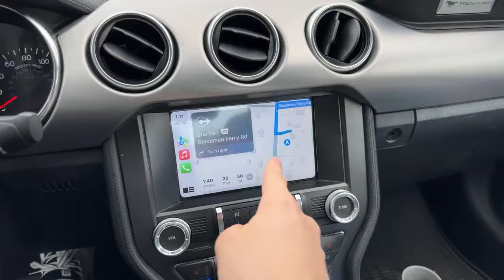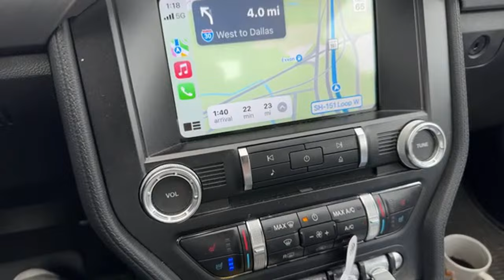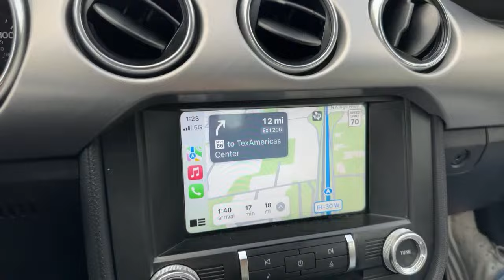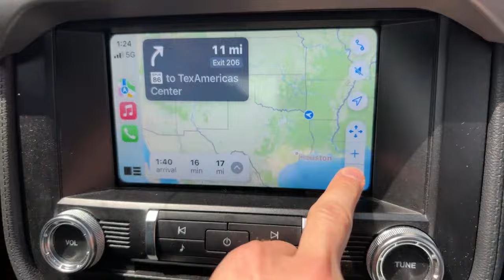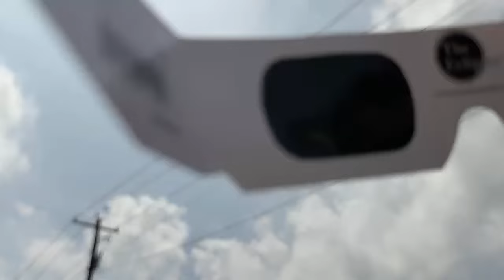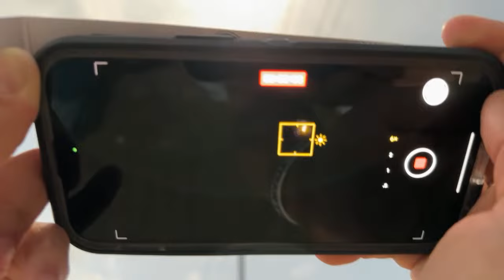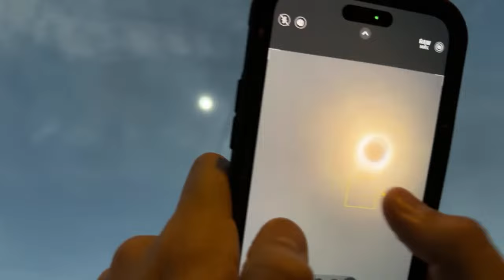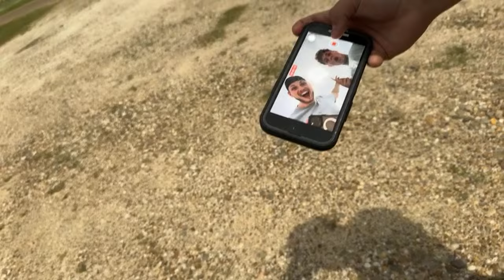🔴LIVE: TOTAL ECLIPSE | Mark Peyton Vlogs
Join and watch the total eclipse with us! TAKE US TO THE NADO

00:00 intro
33:40 TOTAL ECLIPSE STARTS